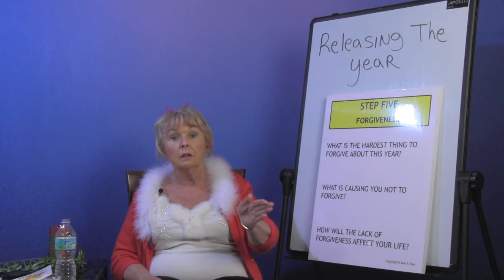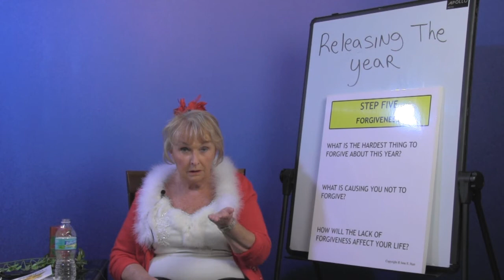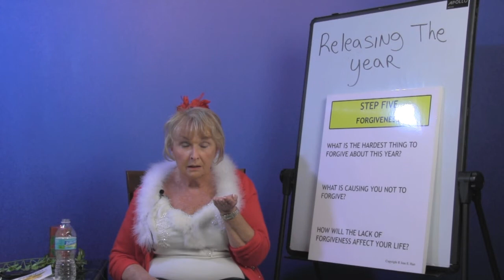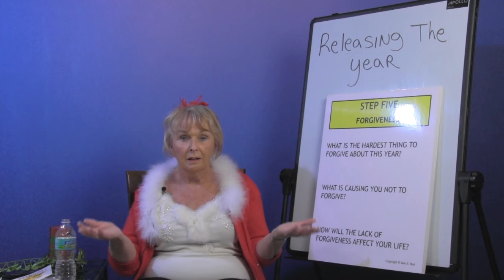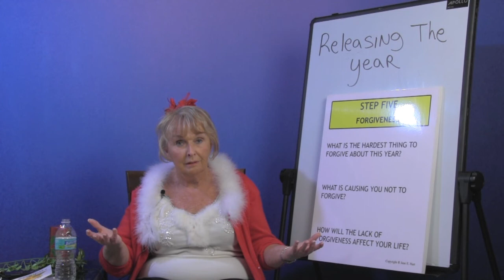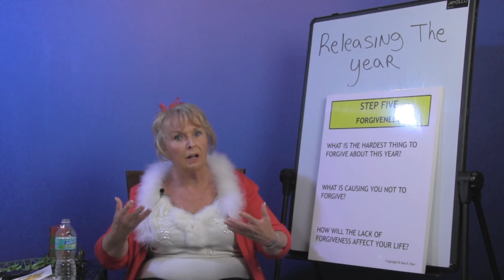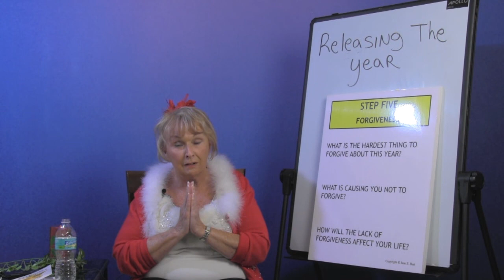Releasing the Year - Final Steps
Beloved Soul in Evolution,

The new year is almost here! You have been preparing your consciousness to move into 2014 with a clean state. With this week's video, you are working on the most important step: Forgiveness.

Forgiveness is a gift you give yourself--the gift of freeing yourself from the burden of resentment. Forgiving others is essential, and it is a way to forgive aspects of yourself from other lifetimes. You forgive to release your soul, to erase old thoughtforms, old karma, old energy that has kept you stuck on this planet over and over again!

Do not drag any unforgiveness into the new year! Desire to do this forgiveness work; demand of yourself that you do it! What is the hardest thing you've had to forgive from this year? Perhaps there is unforgiveness from another year that comes up for you. What about others do you need to forgive? What do you dislike about yourself? What you forgive about others and yourself has ties to other lifetimes. Your work is deep.

Surrender all this forgiveness work to God. On December 31st, take some time with what you have journaled. Love and bless it, then burn what you have written as you surrender it. Then, on New Year's Day, you will embrace your new life for 2014!

Let me walk you through this process as you watch this video. I am by your side as you do this work. Honor yourself and your new life by taking time for this important process!

Happy new year, and happy new YOU!

With my Infinite Love,
Jane Elizabeth